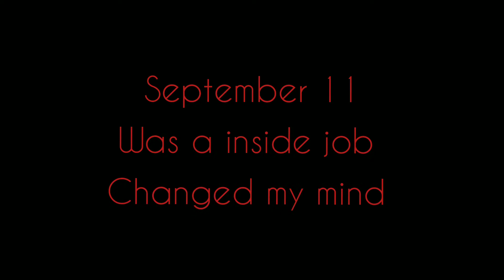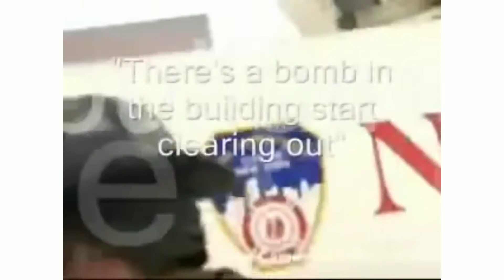911 was a inside job changed my mind